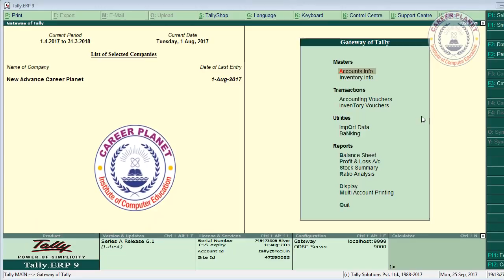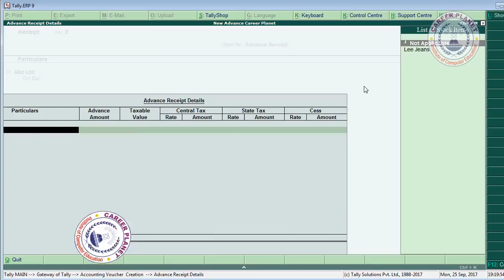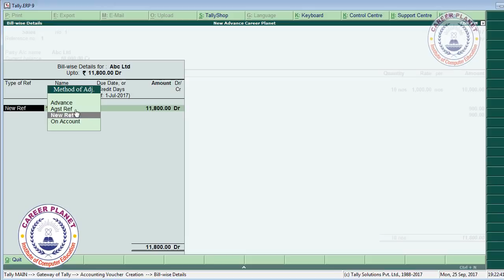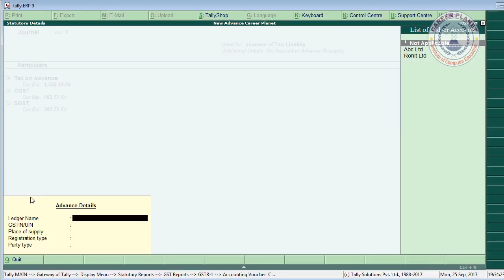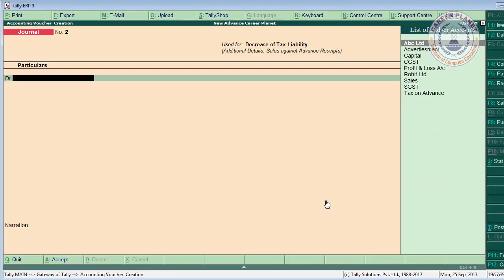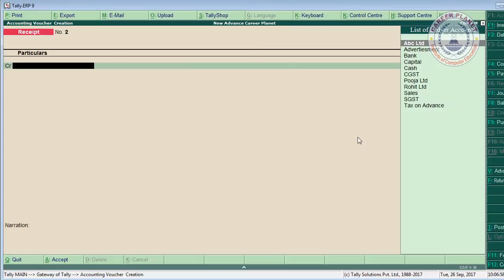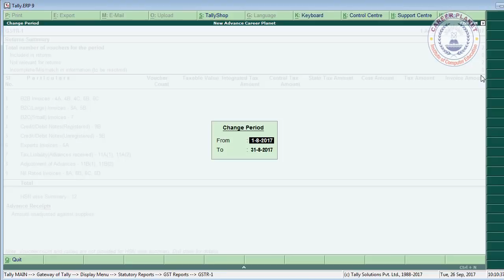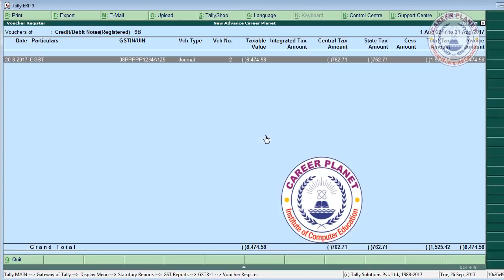GST on Advance Receipt Entries in Tally ERP 9 Part-44|Advance Received from Customer Tally GST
Learn GST on Advance Receipt Entries in Tally ERP 9. GST on Advance Received From Customers for Same Month Adjustment, Next Month Adjustment and Advance Receipt Cancellation in Tally with GST. Solution of Advance receipt mismatch or un-adjusted advance receipts of supplies. at the end of the month, how record a journal voucher to raise the cgst,sgst,igst tax liability to pay tax to government. How to create Sales invoice against advance receipt of previous month. Learn How to reverse the GST Tax Liability. How to Reversal of GST on account of cancellation of advance receipt in same or Next Month in Tally. It is Full Step by Step Tally GST Tutorial in Hindi. This Tally ERP 9 Video Tutorial Based on Advance, Professional, expert Tally courses for GST Accounting in Tally. It is a Part of RSCFA Course run by Career Planet.

👉Click to Watch All Videos on